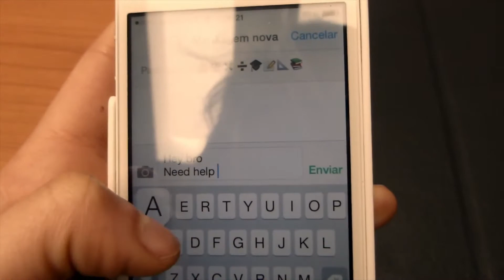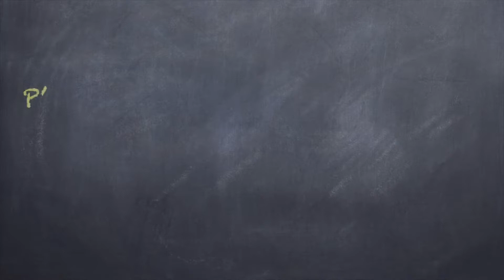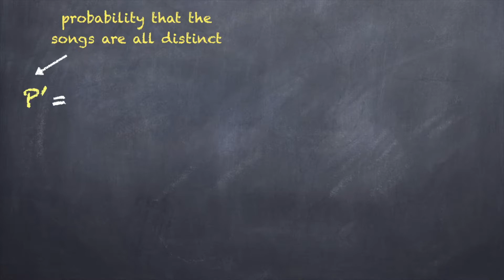Messed Up Probabilities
Hey, guys! I make videos related to math (or meth?) and talk about stuff that I find interesting.

And don't forget to smile :D